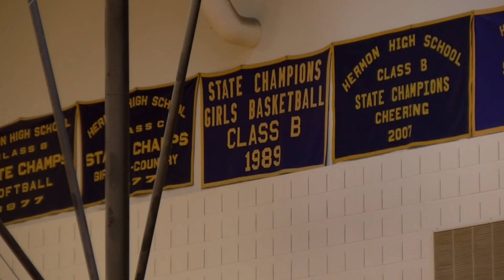HERMON GBALL NEW START